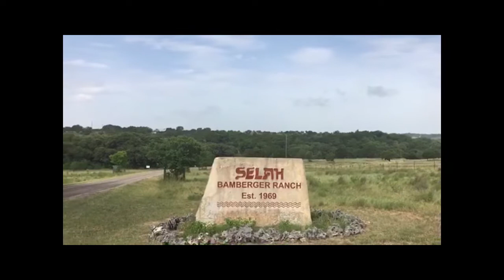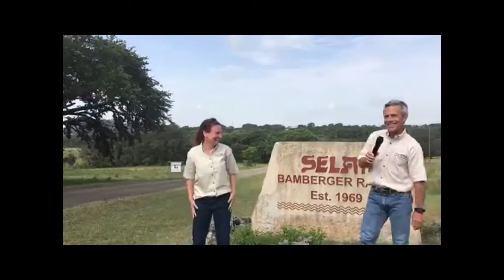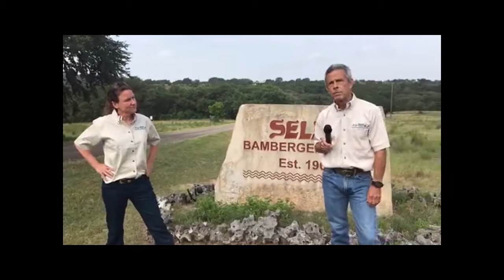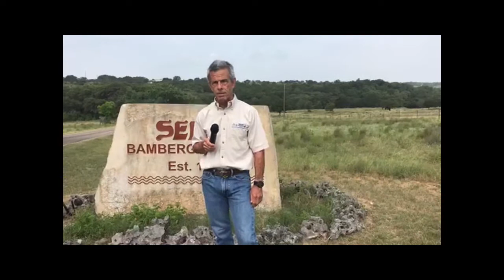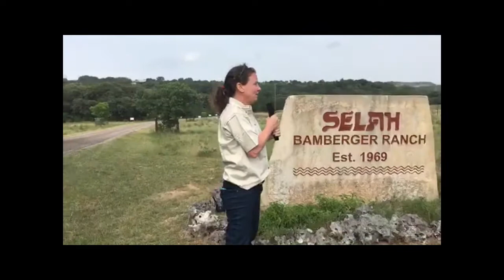LIVE Selah Spectacular: Opening Remarks and Bees!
Welcome to the Selah Spectacular Picnic-a-thon: The BRP Virtual Fundraiser. This premiered on our Facebook Livestream on July 2nd and is the Bamberger Ranch Preserve's first EVER online fundraiser. We are showcasing the ranch to our Selah Supporters like never before. This event is an exciting start on a new journey of online outreach! This segment includes and introduction from our Zoologist (Head of Education) Jared Holmes, who is our host for the day. We also have opening remarks from our Chairman of the BRP Board, Rusty Yates, and our new Executive Director, Dr. April Sansom. The last segment is a beekeeping demo by our Ranch Manager Steven Fulton, filmed by his son!

You can find segments from the whole day of fun on our playlist: Selah Spectacular Picnic-a-thon.

We're putting the THON in Picnic-a-thon and running our online fundraiser until July 31st. As of July 4th, we are about $20,000 away from our goal.